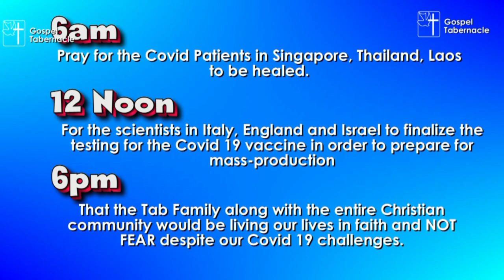THOUGHT FOR THE DAY 11|05|2020 Ps. Roger Koelmeyer